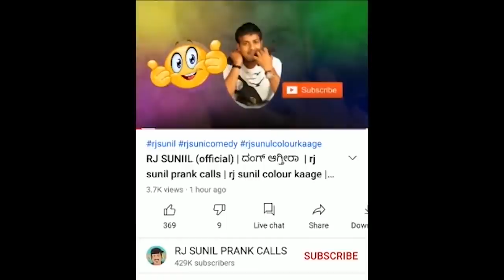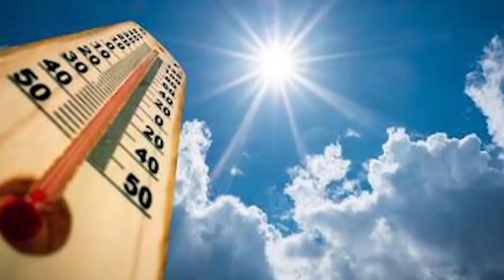EP-370 | RJ SUNIL (official) | rj sunil prank calls | rj sunil colour kaage